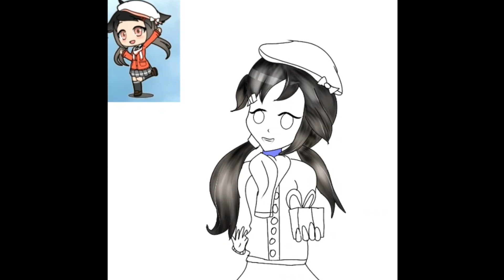Hbdseshi (Lazy drawing)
Aaaaah capeeeeeknyaaaaaaa